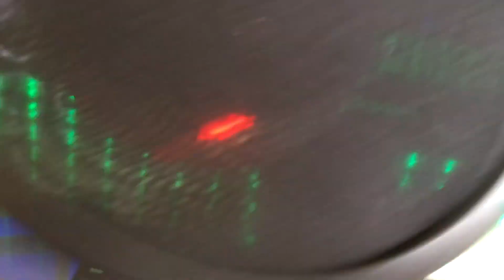Retro Racers Revisited | EP.7 | JAGUAR XJ220 | Cuppa gets competitive | MEGA-CD/SEGA-CD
-CuppaTea4Me